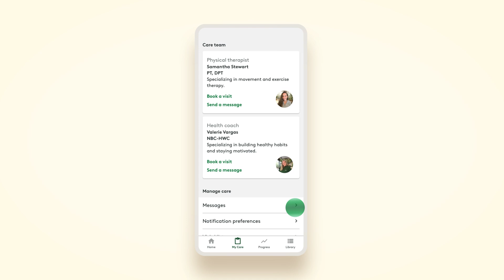What is Hinge Health? A Program Overview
What is Hinge Health, exactly? Hinge Health is a personalized program to reduce your pain and get you stronger and healthier. Learn more about our digital clinic for muscle and joint pain in this video that explains what a new member can expect from our program. You’ll learn more about our exercise therapy, working with a physical therapist and health coach, and about how Hinge Health can help reduce your pain and get you back to doing what you love.

Are you struggling with joint or muscle pain? Hinge Health is available to over 1,700 companies and benefit plans, at no cost to you. Check if you qualify: